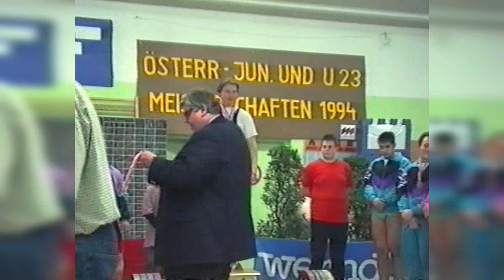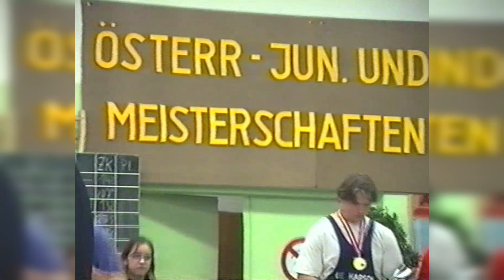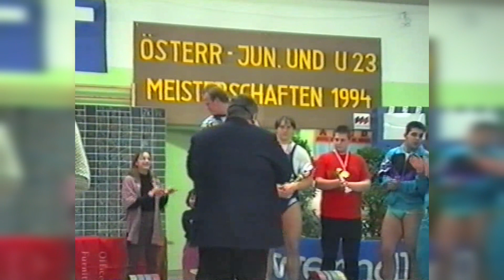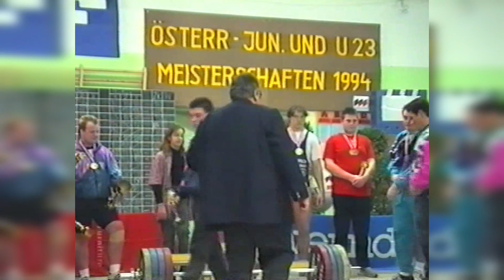M-91 \ 99 \ 108 \ +108kg - 1994 ÖM-Junioren \ U-23 \\ Linz - 1994.03.12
Österreichische Meisterschaften - Gewichtheber - Gewichtheben - Reißen - Stoßen - Olympic Weightlifting - Snatch - Clean & Jerk